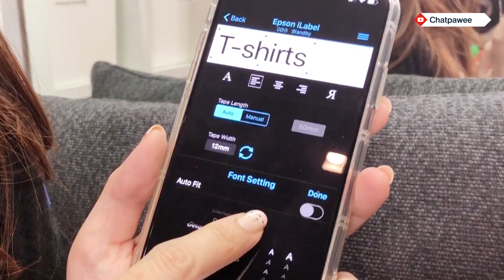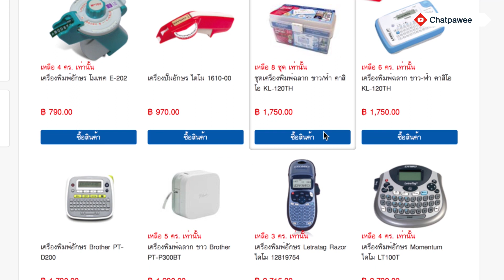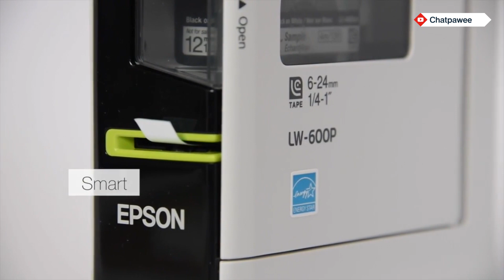Review | ทำฉลากเองได้ ไม่ง้อใคร | Epson LW-600P